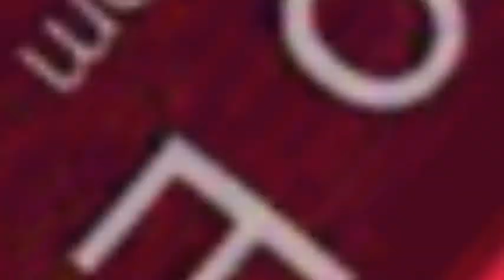PBS Kids Dot Logo Effects Round 388 V4